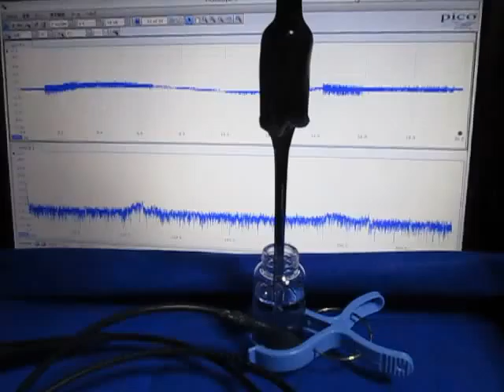メガヘルツの超音波発振制御システム